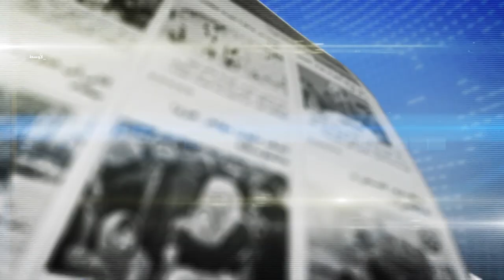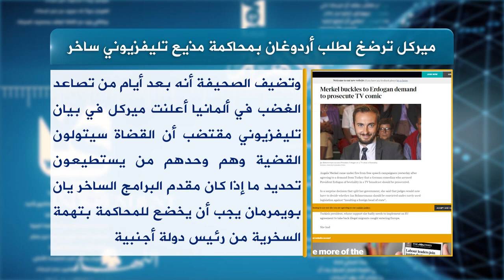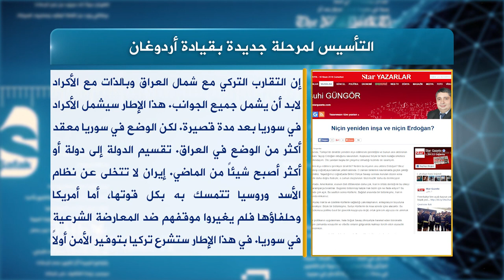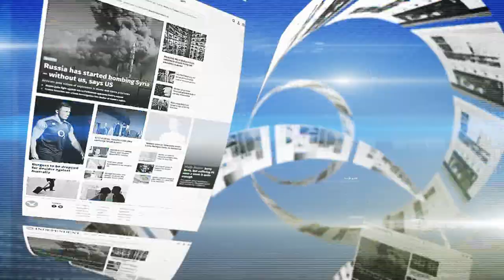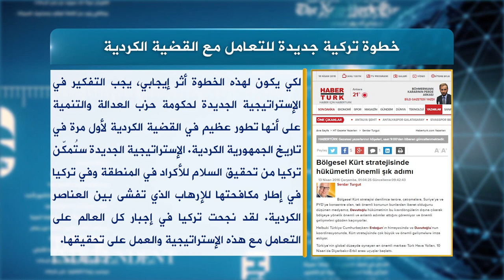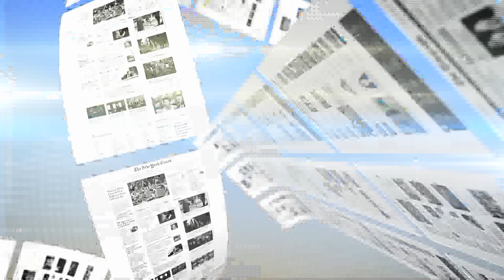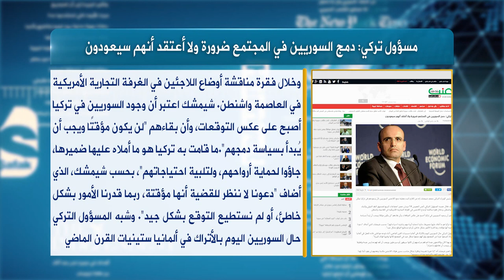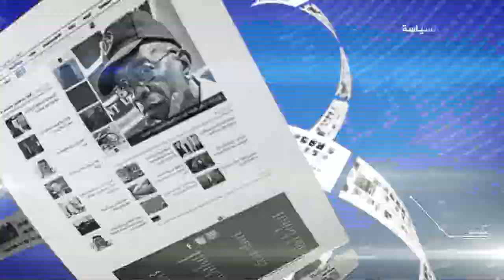حديث الصحافة 17 4 2016